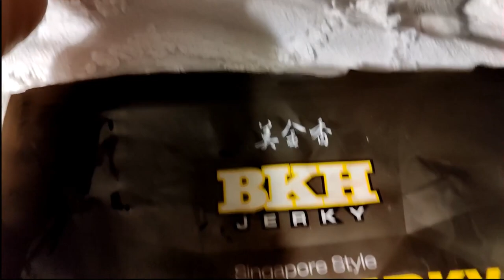2023-09-12 Micro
CHAPTERS:
00:00 - [Intro & Raindrop helping herself to breakfast]
00:34 - [Farthing up high]
01:09 - [Wellingtons in the grass P1]
02:55 - [Wellingtons in the grass P2]
04:13 - [Till getting scritches & cuddles]
05:28 - [Teaspoon & Doubloons have noodlestick time]
07:33 - [More noodlestick]
15:29 - [Always more noodlestick]
16:59 - [Petty Cash take turns with the duster toy]
23:51 - [Ledger, Farthing & Doubloons sampling pork jerky]
25:18 - [Farthing fighting sleep]